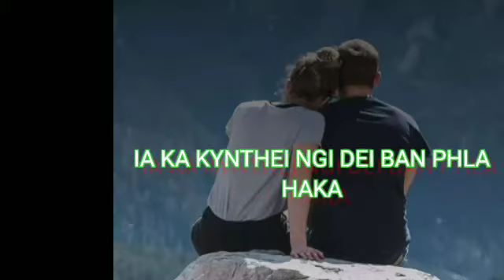ka jingbuh teng ha dien kan long tang kum shiparalok status whattap